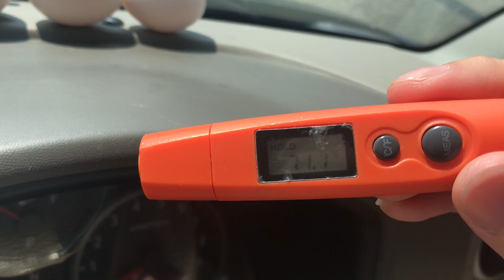車で卵を温めた結果！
温泉卵ができました。
温泉卵は黄身の凝固温度（約70度）と白身の凝固温度（約80度）の温度差を利用して卵黄が固まり卵白は固まっていない状態です。
たまにレシピとして沸騰したお湯に卵を入れて火を止めて放置というものがありますがそれだと白身が固まりだして卵黄は生の超半熟ゆで卵です。
温泉卵を作るには長時間70度前後をキープする必要があります。
動画では加熱時間が短く卵黄がしっかり固まっていませんが、4時間放置すると卵黄もしっかり固まりましたので硬めがお好きな方は長めに放置して見てください。
ただし日差しによっては車内が80度を超える日もありゆで卵になる時もあります。
確実につくるならクーラーボックスや魔法瓶、発泡スチロールに70度のお湯を注ぎ常温に戻しておいた玉子を入れて20〜30分放置すればできます。
ゆで卵と違い1時間放置しても2時間放置しても卵白に火が通り過ぎるもいうことはないので入れっぱなしでも大丈夫です。
ちなみに食材として用いる場合は玉子という漢字を用いるのが正しいそうです。